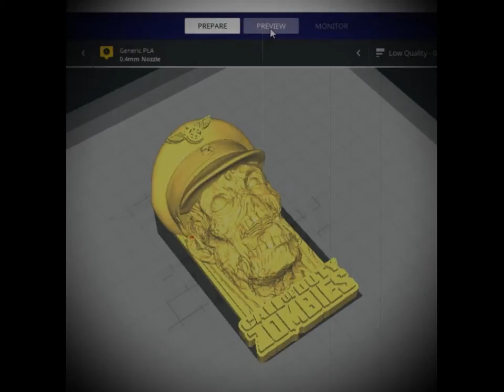Call of Duty Zombies Magnet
This model of magnet is created to decorate your refrigerator or stick it on your PC case (metal). Just put a magnet and go

Normally I print them between 9 to 12 cm for refrigerator magnet.